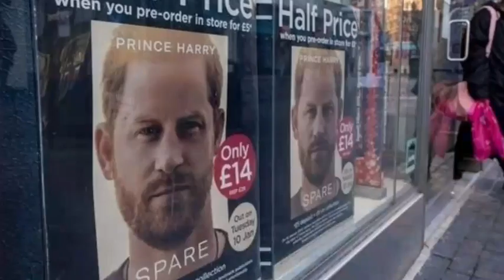🚨JUST IN! Haz Reflected On King Charles & Willy At Milestone Moment For Son Archie